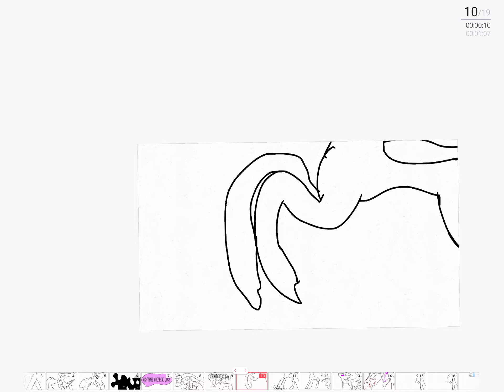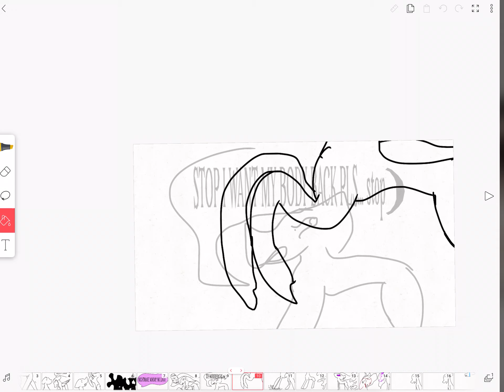Mlp but better